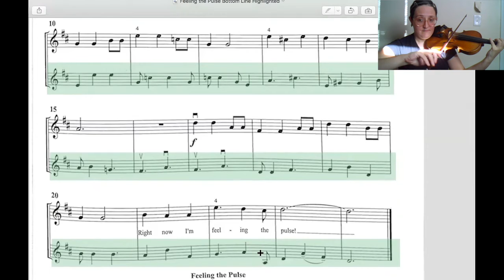Feeling the Pulse Bottom Line with Notes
Play along with this video and record your virtual performance!